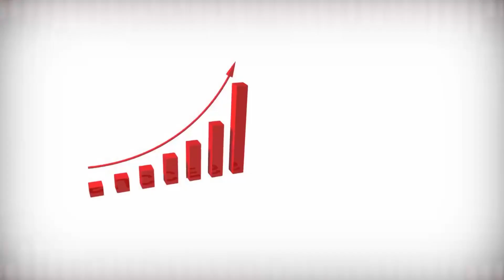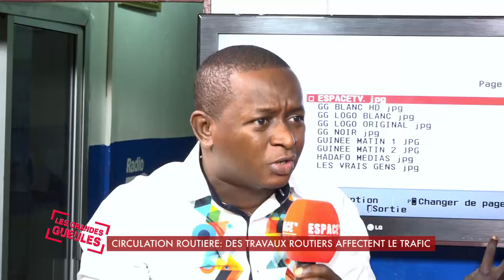GG2 MAR 11 12 2018 CIRCULATION ROUTIERE